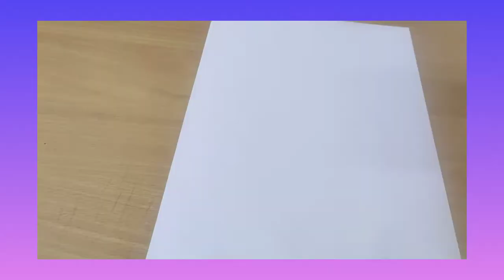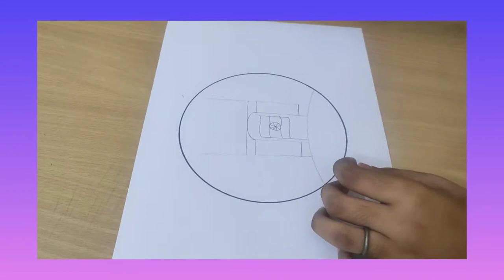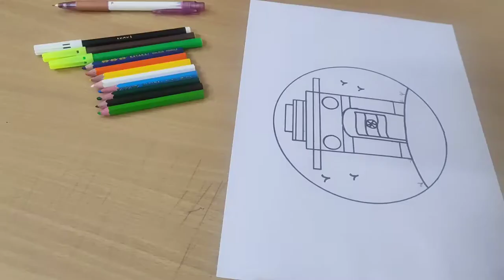Republic day🇮🇳🇮🇳 drawing easy step-by-step||Republic day poster drawing||MONDAIKADU AMMAN CHANNEL.